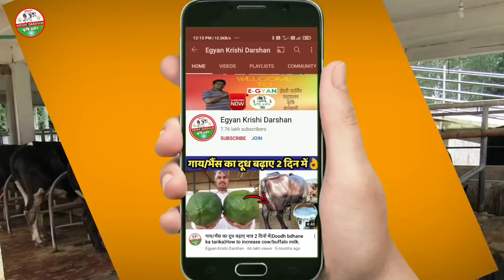गाय/भैंस का दूध बढ़ाए मात्र 2 दिनों में|Doodh bdhane ka tarika|How to increase cow/buffalo milk.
👇Products Which I used for my cows & buffaloes🔥

1. लेवटी(udder)बढ़ाने की दवा
2. जू,चिचडी की दवा (Ticks)
3. पीछा(फूल) दिखने की दवा
4. थनैला की दवा(Mastitis)
5. पेट के कीड़े मारने की दवाई
6. पशुओं की जख्मो की दवाई
7. गाय/भैंस को हीट में लाने की दवा
8. Mineral Mix (10 Kg)
9. Mineral Mixture 1 kg
10.Bottle for small calfs